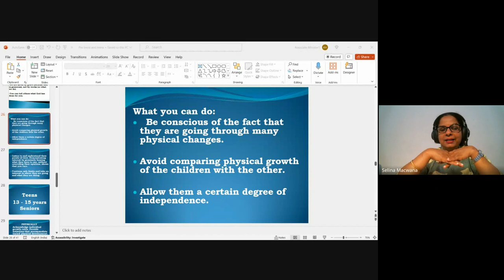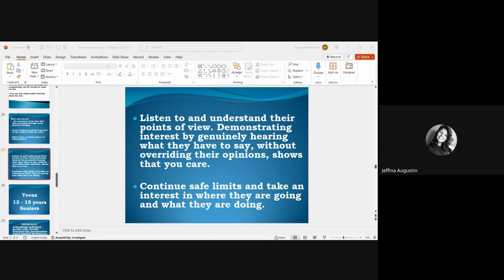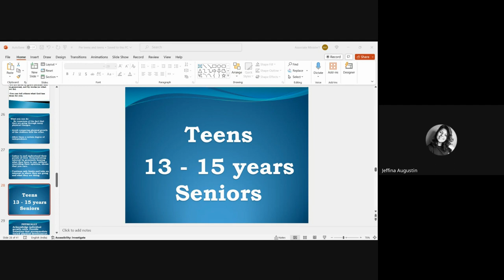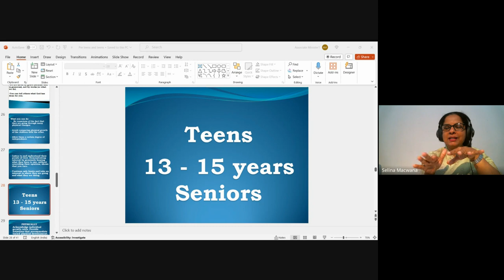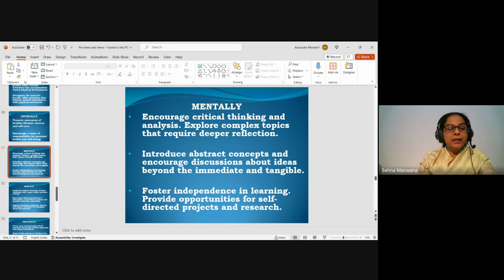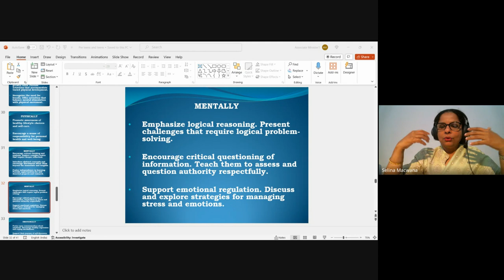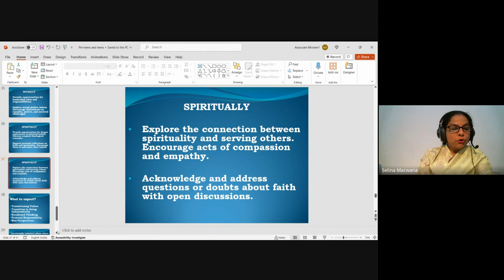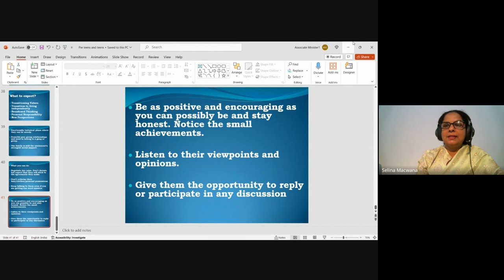Youth & Children's Ministry| Lecture 8 : BC313-YM&CM-20240130